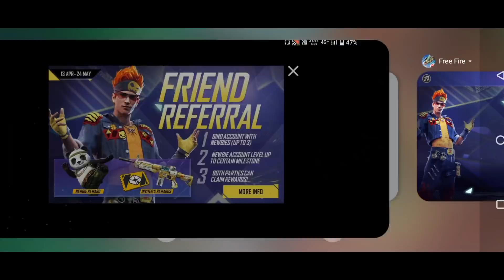friend referral event free fire | scar permanent milega ? || free fire new event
scar peradise permanent milega
friend referral event free fire
how to complete friend referral event

My squad :-
 raj gaming zone
sumo gaming
Abhinav gaming